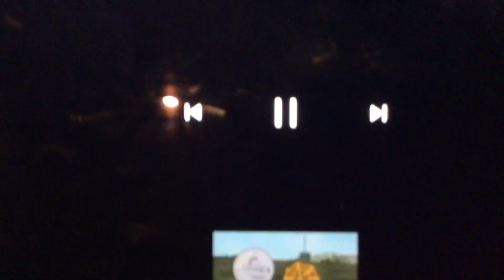Welcome to world of Gmod Sparta remix OTA